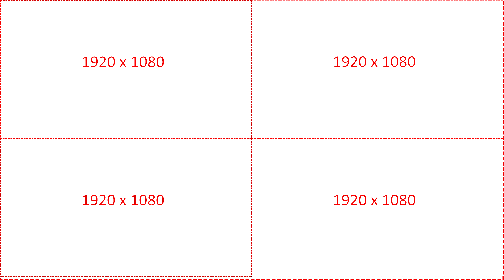4k UHD VS 1080p PC GAMING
A look a the difference between 4k resolution and 1080p
4k Video Gameplay by Xzulas

Games Featured
otherland
boarderlands 2
Mad Max
Fallout 4

All 1080p clips have been marked up to 4k to make this video possible to view in 4k.

system limitations: I have a older 4k monitor with outdated HDMI so the max FPS I can play and capture in is 30fps  @ 4k. In 1080p I can record at 60fps and play @ 120fps. There are limitations created by my monitor and not my PC.

4k UHD is 4 times the size/resolution of 1080p

Recording software used to make this
Xsplit
Action
Sony Vegas